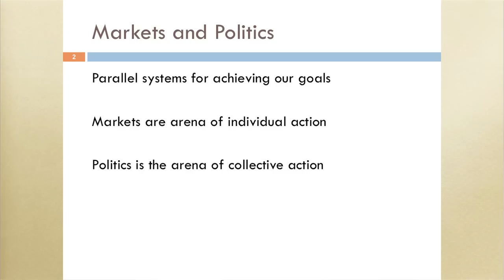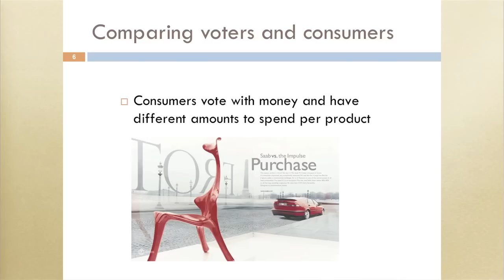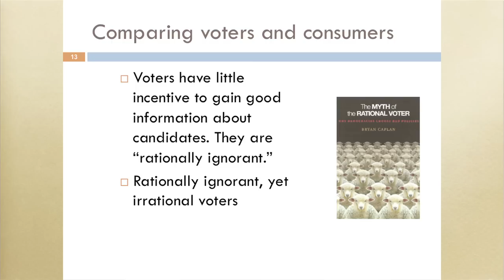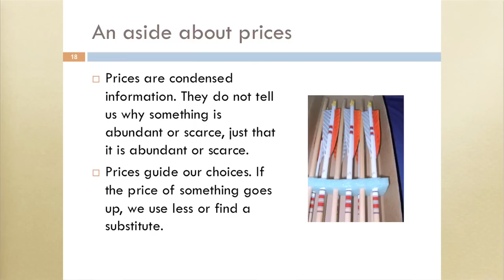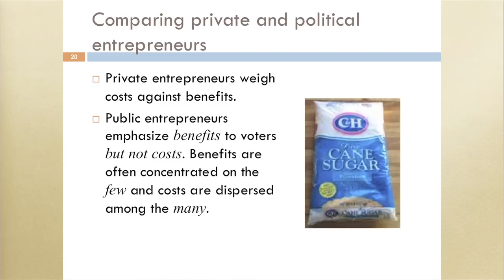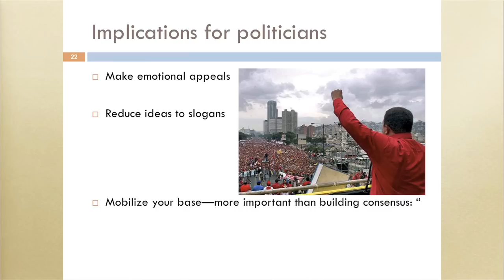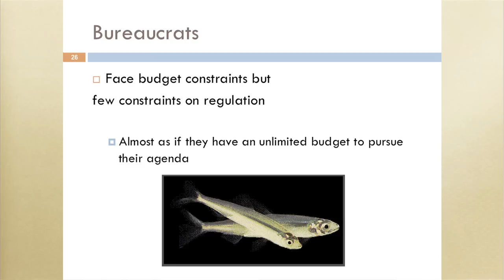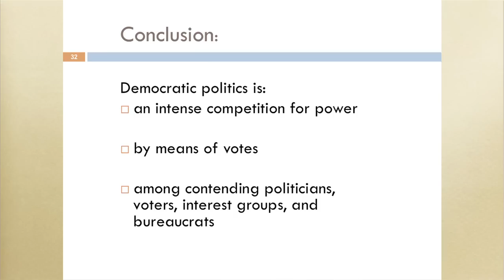Randy T. Simmons: Public Choice Theory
Randy T. Simmons is Senior Fellow at the Independent Institute, Professor of Economics and Director of the Institute of Political Economy at Utah State University's Jon M. Huntsman School of Business, and former Mayor of Providence, Utah. His books include the award-winning "Beyond Politics: The Roots of Government Failure." Professor Simmons engages with college students at the 2012 Challenge of Liberty Summer Seminar.